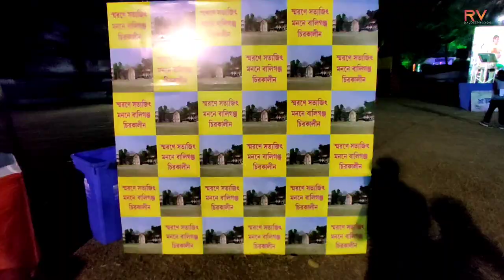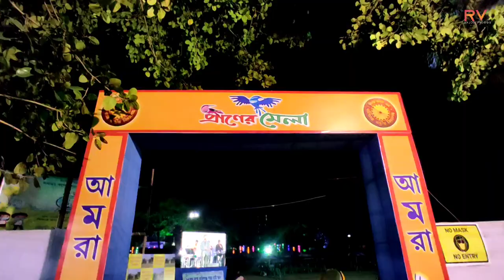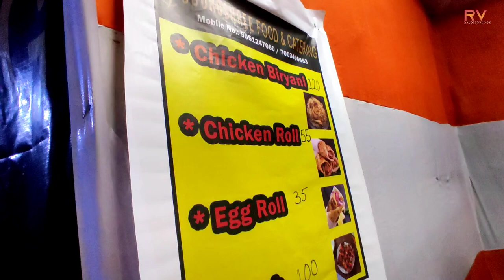BALLYGUNGE GOVERNMENT HIGH SCHOOL REUNION 2022 😍❤️| হেব্বি মজা করলাম 😌। এটা কি বললো রাঘব স্যার 👀😱 ?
hello Bondhu ra , welcome sobai ke amr channel e ... asa kori tomra sobai valo acho...ekta notun dhoroner video niye aslam...amr school reunion function 😌...khub moja korechi. tomader jodi video ta valo lage tahole like, share, kore dio..
👉 *THIS VIDEO IS SPONCERED BY " SOMENATH DIGITAL MARKETING AGENCY" 👈

✅I suggest you to go for freelancing because Digital Marketing is a team game, and eventually you will have to build a team of seo executives, html developer, graphics designer, team manager and more.

But somenaths Digital Marketing already have a team, and am willing to work for you, on a single monthly remuneration.

 ✅Digital Marketing Agency in Kolkata

✅Best Price for Digital Marketing